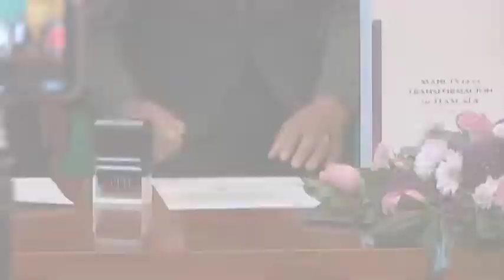Presentan “Avances de la Transformación en Tlaxcala” ante el Honorable Congreso del Estado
Este escrito contiene los adelantos de las acciones que se ha desarrollado el Gobierno de Tlaxcala durante su primer año de gestión.